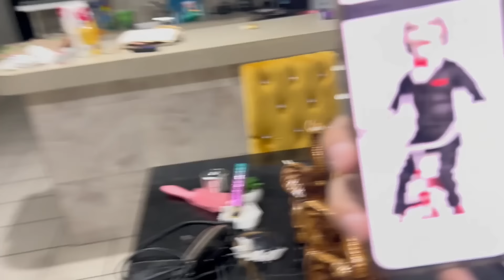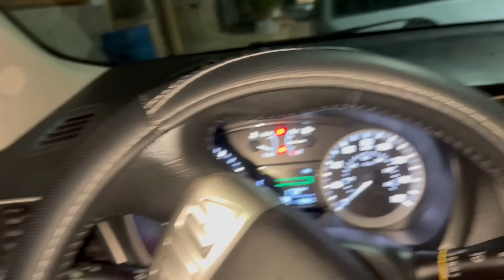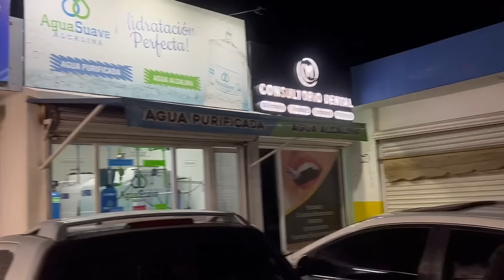Dejamos PELON a un DOCTOR 👨‍⚕️//esta es mi V3NGANZ4😈